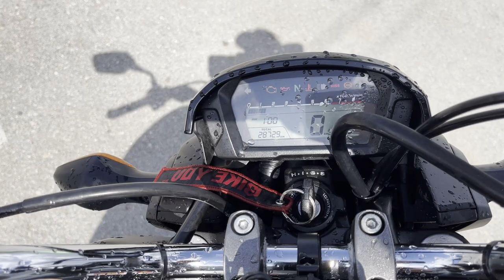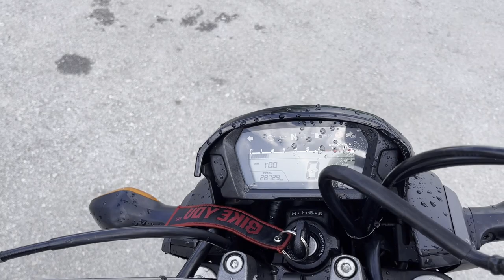No. BK9935 HONDA CTX700 N ABS